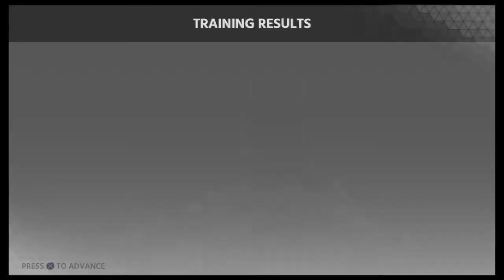MLB The Show 18 RTTS ( CP ) | EP 16 | Back Up In TRIPLE A!!!